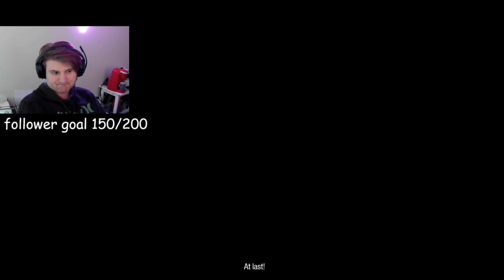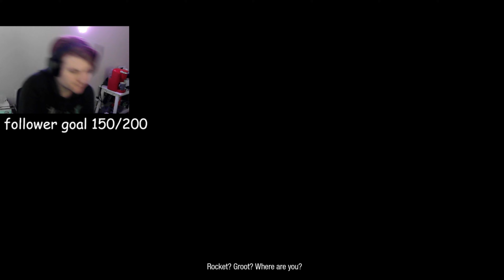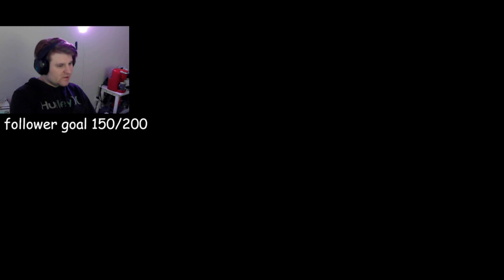DONT MESS WITH LADY HELLBENDER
YOU DONT WANNA MESS WITH LADY HELLBENDER BUT GUESS WHAT WE DID
ANYWAYS THIS GAME IS COMING ALONG GOOD